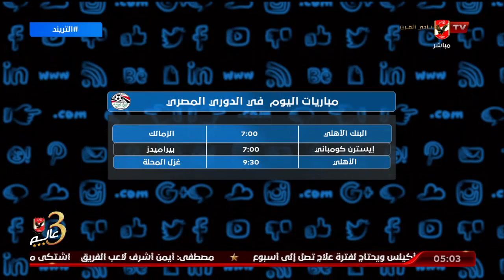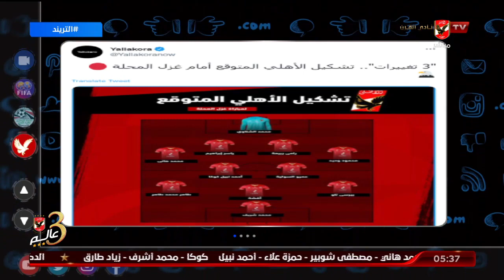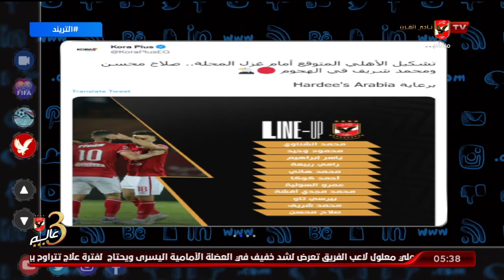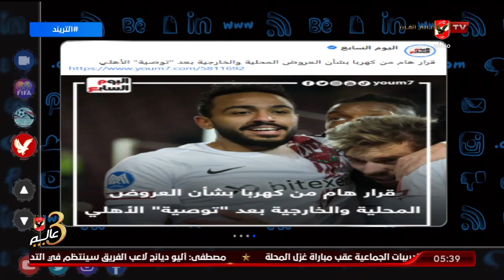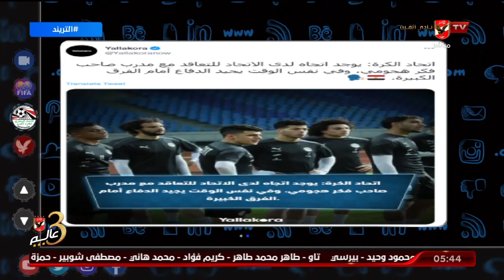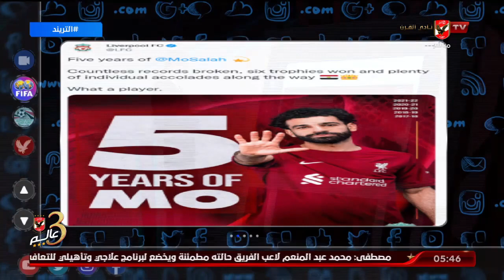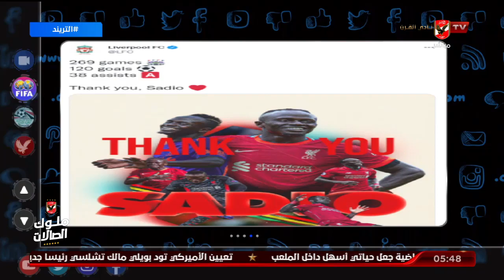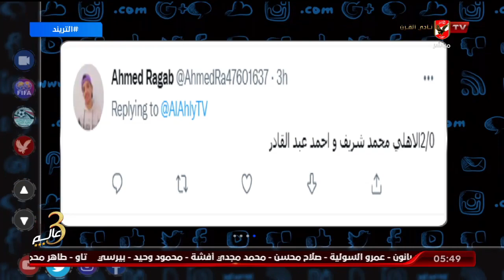حلقة التريند تقديم محمد سعيد | 22- 6 - 2022